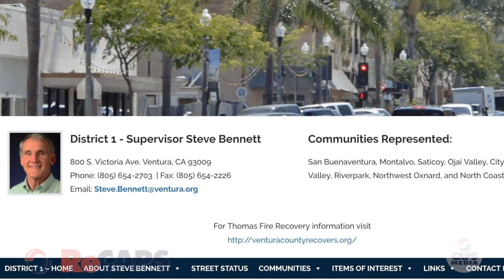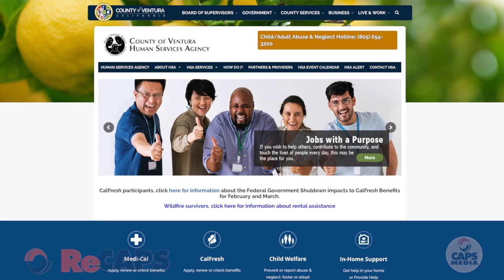ReCAPS - Thomas Fire Stories - Steve Bennett